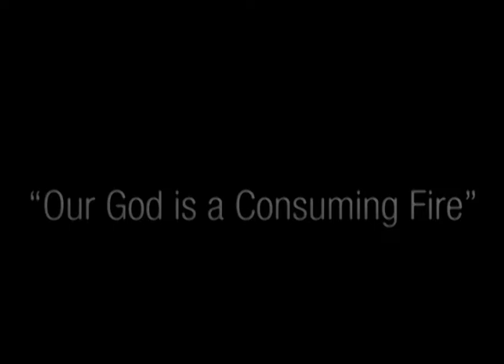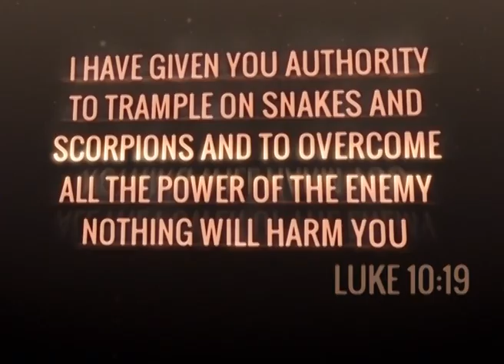They drank from the river and died in the wilderness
02 May 2018
Pastor Frans Ramokganyaka